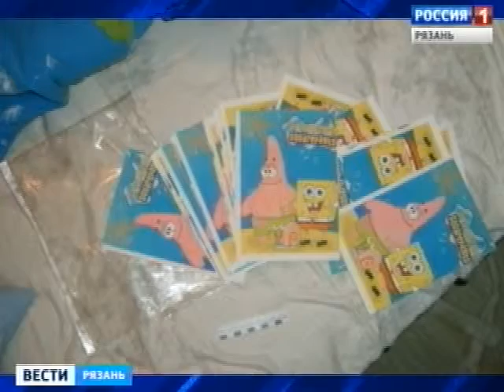Заключение иногда помогает избавиться от наркозависимости